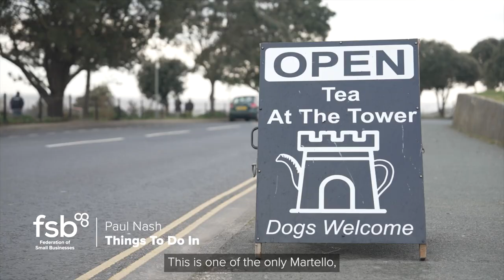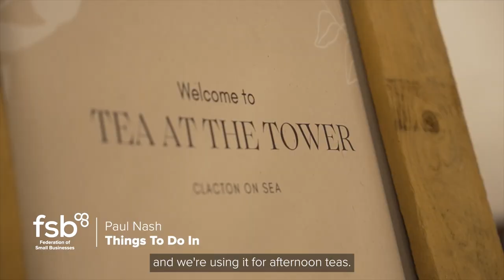Paul Nash, Things To Do In | FSB Member Stories | Federation of Small Businesses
We visited a Martello Tower in Clacton-on-Sea where Paul Nash, owner of Things To Do In, is helping businesses get found online and hosting FSB networking events.